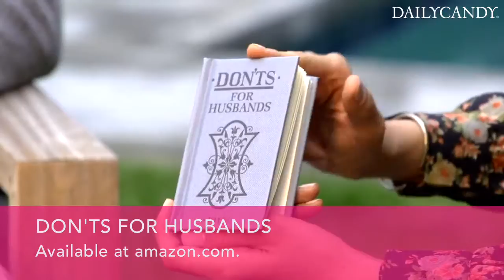SuChin Pak and Mike Bender's Valentine's Day Gift Requests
SuChin Pak and Mike Bender, who've been married two years, reveal their Valentine's Day wishes ahead of time.

SuChin's picks are conventional compared with Mike's, whose choices (a water purifier?) suggest a fondness for Bear Grylls. It's no surprise he's the founder of website Awkward Family Photos.

Want more ideas? Check out what our editors are asking for from their loved ones